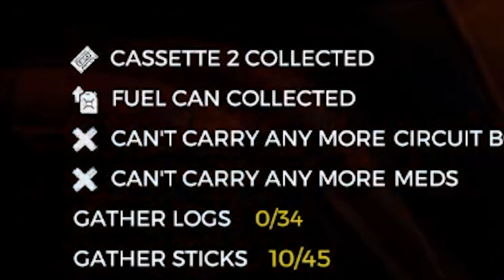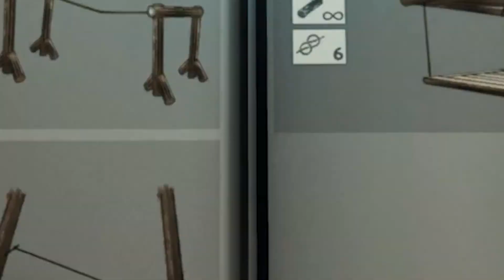Cannibals storm our BASE! The Forest | With The Boys Part: 2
We're BACK With the edits!  My Schedule is back to normal now, EXPECT MORE HEAT!

This is the official YouTube Channel of imblackjohn.